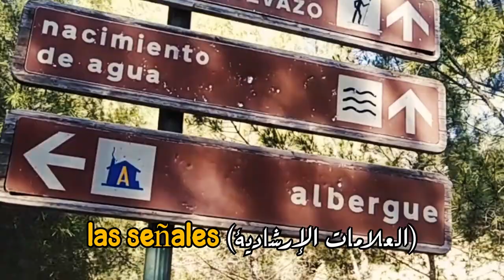تعلم اللغة الاسبانية من شوارع اسبانيا : جميع الكلمات و المفردات الاسبانية الموجودة في "المنتزه"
في هذا الفيديو تشاهدون  تعلم اللغة الاسبانية من شوارع اسبانيا : جميع الكلمات و المفردات الاسبانية الموجودة في "المنتزه"